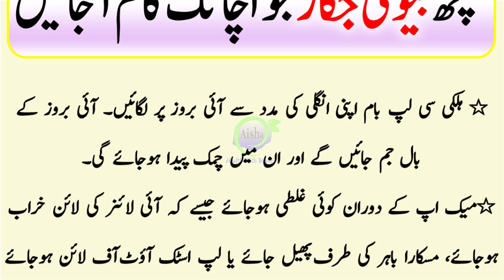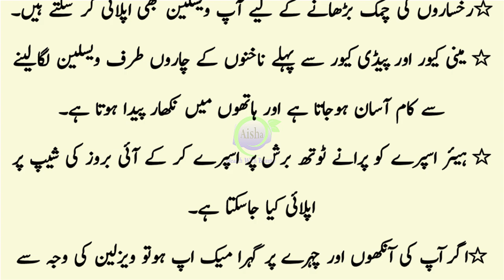Useful Beauty Hacks To Make Life Easy || Kuch Beauty Jugad Jo Achanak Kaam Aajaien || Beauty Tips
●___ ۩ஜ۞ஜ۩ ___●
●___ ۩ஜ۞ஜ۩ ___●